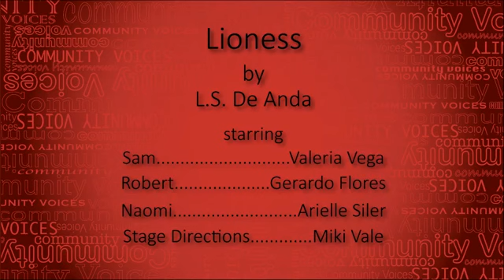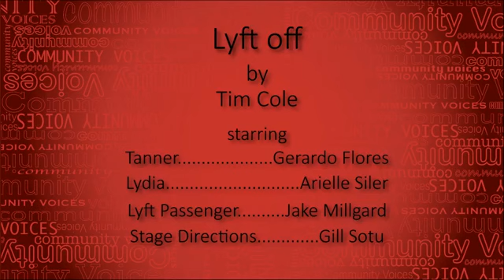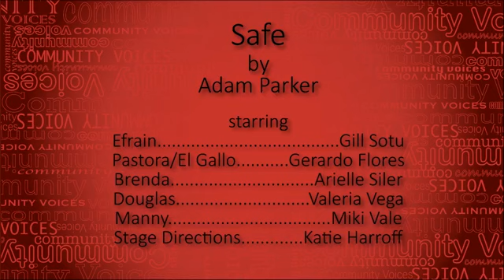Community Voices Online: Reading Presentation 1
Watch readings of some of the short plays created through The Old Globe's free playwriting workshop, Community Voices. Watch this exciting participatory series every Tuesday and Thursday at 3:00 p.m. on The Old Globe Arts Engagement's Facebook

Community Voices is a series of free online workshops dedicated to the process of creating short plays inspired by personal experiences. Everyone on the online-platform community is encouraged to participate. This is a beginner-level course where no experience is required, only the desire to learn and share their own stories. Participants will join Arts Engagement Programs Manager and Globe-commissioned playwright Katherine Harroff and two Teaching Artists/actors for free hour-long online playwriting workshops for nine weeks, in which we will offer discussions with participatory opportunities and online material to download.